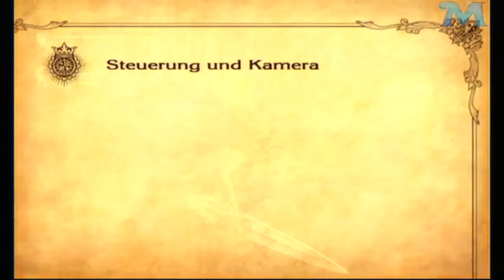Let's Play The Last Story [GERMAN/HD/Blind] -Part 1- Das Neue Abenteuer Beginnt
►►Hey,Hey Wilkommen hier seht ihr das neuste Projekt von mir The Last  Story! Ich hoffe euch wird das Ganze gefallen!
In diesem Part werden wir mit der Steuerung bekannt gemacht und wir stellen uns garnichz so blöd an! Also Viel Spaß und Bitte um Feedback wie immer!
Euer MatizzeL

►Erneut öffnet sich mit Wii das Tor zu einer anderen Welt! Aus der Feder des Final Fantasy Schöpfers kommt ein großartiges, cineastisches Rollenspielabenteuer. Es gilt die mysteriöse Insel Lazulis zu erkunden, auf der der Kampf zweier sagenumwobener Völker tobt. Als der mit besonderen Fähigkeiten begabte Zael führt der Spieler eine Söldnerbande an, getrieben von der Hoffnung eines Tages ein ehrbarer Ritter zu werden. Dank seines Talents kann Zael die gegnerischen Angriffe auf sich lenken, um seinen Kameraden mehr Handlungsspielraum zu geben. Eine Fähigkeit, die mit Bedacht eingesetzt werden sollte!